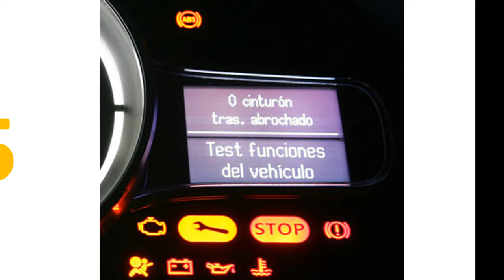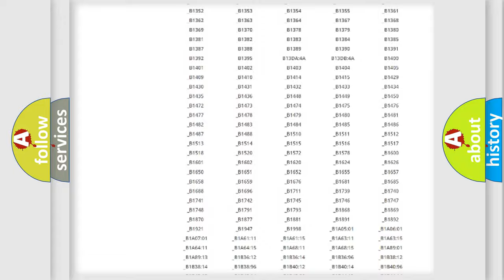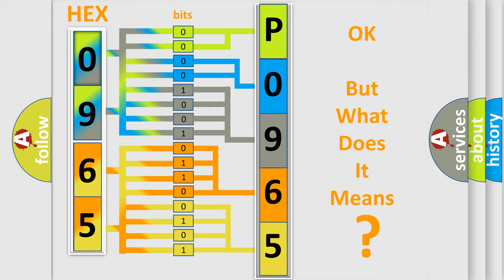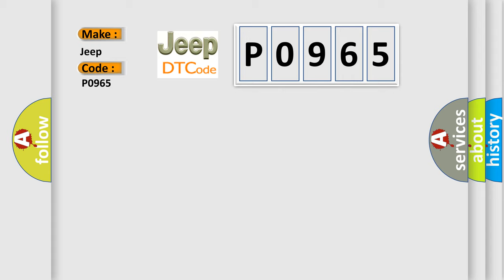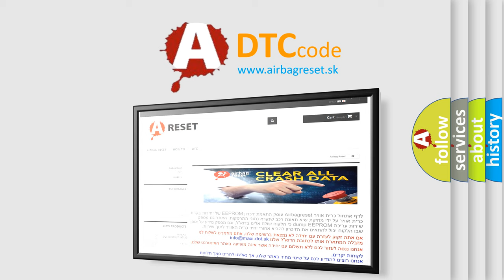DTC Jeep P0965 Short Explanation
Contents:
0:21 Basic DTC analysis according to OBD2 protocol standard.
1:48 Insight into programming
2:58 A diagnostically understandable description of the Diagnostic Trouble Code
3:05 Basic error definition

Make:
Jeep
Code:
P0965
Definition: